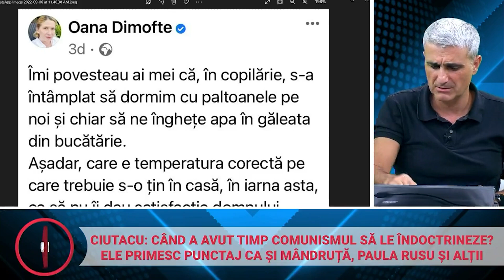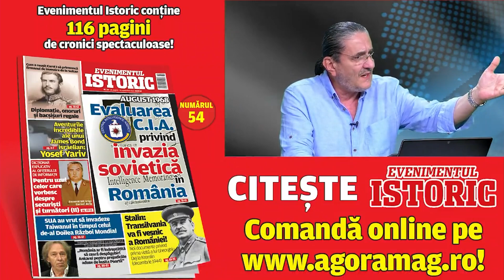Studiu de caz neomarxist. De ce influencerii de azi sunt propagandiștii de ieri ai lui Ceaușescu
A apărut o nouă campanie susţinută de influenceri: suntem îndemnaţi să reducem temperatura în case în această iarnă- undeva spre 19 grade- şi să evităm pe cât posibil duşurile zilnice.